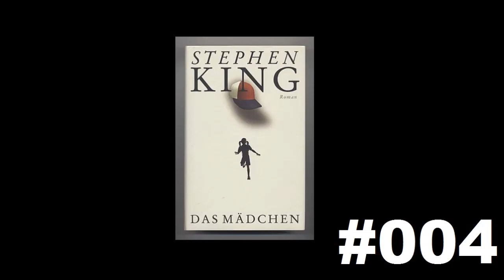Let's Read - Das Mädchen #004